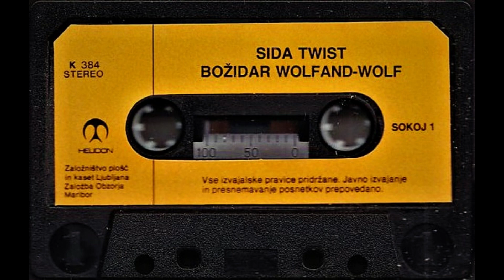Moja Mala Princeza - Božidar Wolfand Wolf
Moja Mala Princeza
Božidar Wolfand Wolf

Album: Sida Twist
Leto izida: 1988